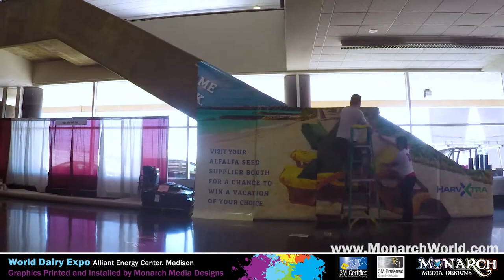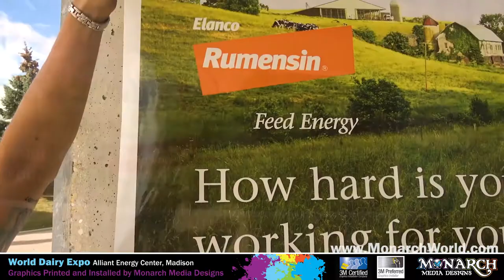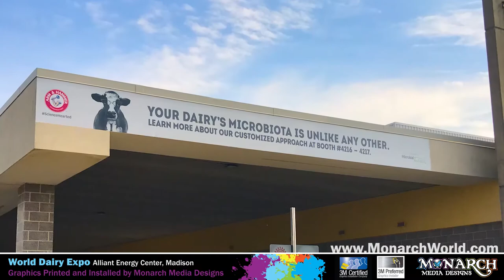2017 World Dairy Expo Graphics & Wraps | Monarch Media Designs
Monarch Media Designs in Madison, WI is proud to be the official "wrapper" of the Alliant Energy Center and Coliseum in Madison, WI for this yearly event.  The "Monarch Wrap Stars" wrapped up walls, windows and more...see them in action!

World Dairy Expo is the must attend event for everyone in the global dairy industry!  It serves as a forum for dairy producers, companies, organizations and other dairy enthusiasts to come together to compete, and to exchange ideas, knowledge, technology and commerce.

Monarch is your #1 Choice in the Madison Area for Vehicle Graphics, Vehicle Wraps, Signs, Banners, and Business Identity Products.

Monarch Media Designs LLC
Home of the Monarch Wrap Stars
Based in Madison, WI

A 3M Certified Graphics Installation Company